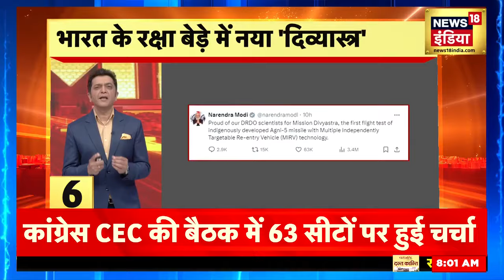CAA Notification : CAA आसान भाषा में समझें क्या-क्या बदलेगा ? | Latest News | Top News | News18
CAA Notification : नरेंद्र मोदी सरकार ने देश में नागरिकता संशोधन कानून  की अधिसूचना जारी कर दी है। लोकसभा चुनाव बेहद करीब हैं इससे ठीक पहले केंद्र ने ये बड़ा फैसला लिया। सीएए के लागू होते ही बगैर दस्तावेज के अब पाकिस्तान, अफगानिस्तान, बांग्लादेश से आए हिंदुओं, सिखों (गैर-मुस्लिम) को नागरिकता मिलेगी।